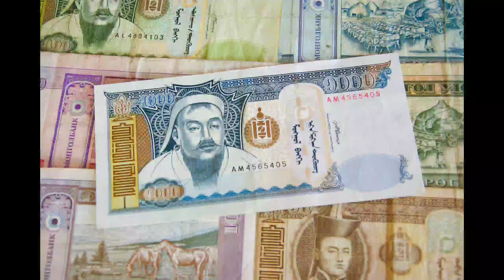Changez Khan | जीसने सिकंदर से बड़ा साम्राज्य बनाया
changez khan, genghis khan,changez khan history,
change khan in hindi,changez khan biography, changez khan full history